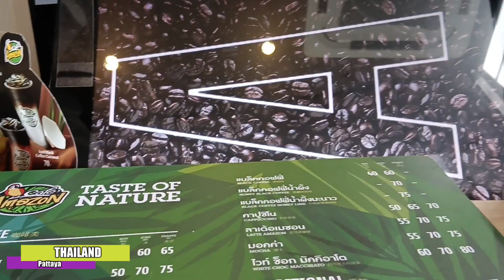บรรยากาศ หาดจอมเทียนพัทยา ฝนจะตกบรรยากาศเย็นสบาย 08/07/2023